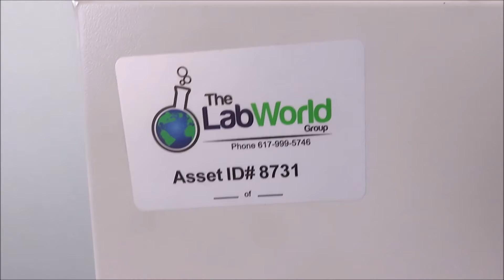VWR Gravity Oven 89511 406 for Sale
VWR Gravity Oven 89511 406 is available from The Lab World Group.